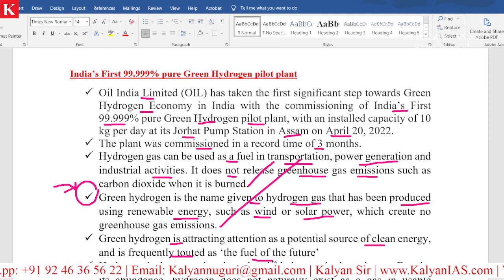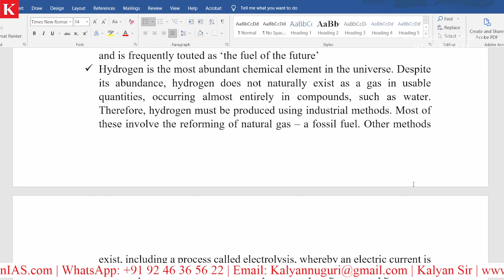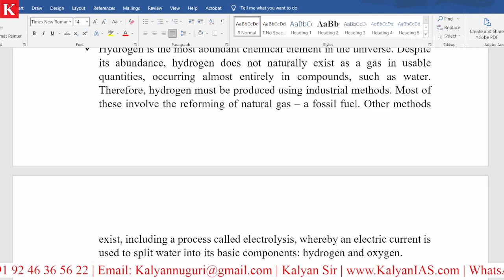Where India’s First 99.999% 'Fuel of The Future' Pilot Plant' is Commissioned?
* 100 percent syllabus coverage.
* Video Classes.